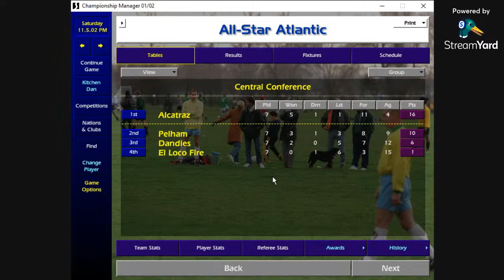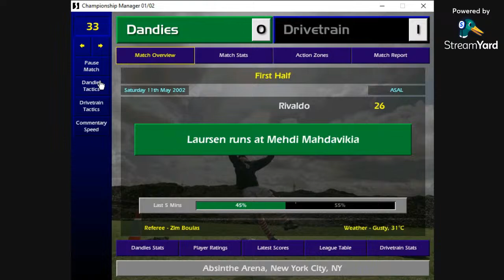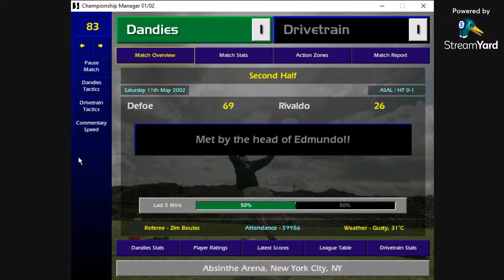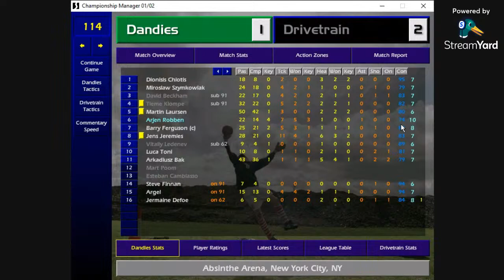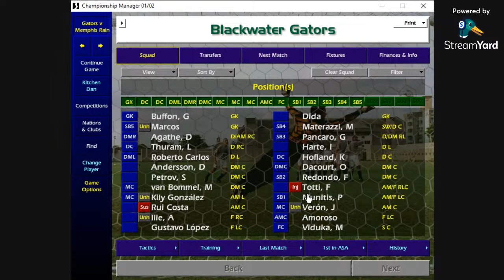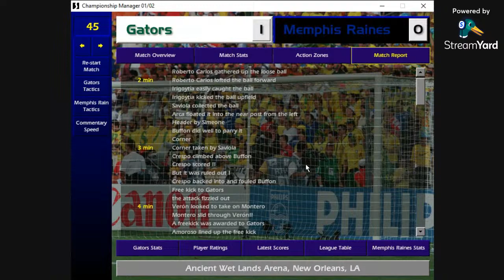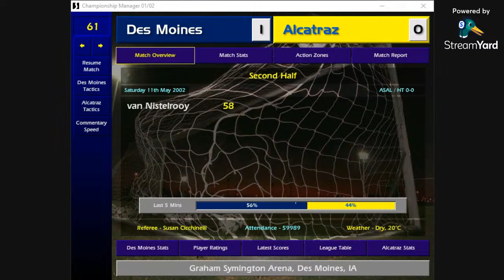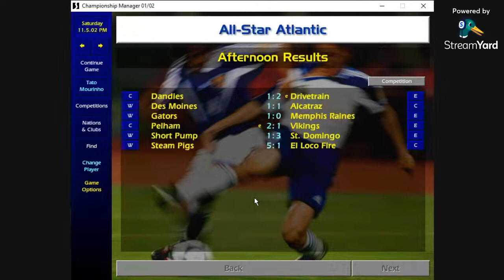All-Star Atlantic GW8